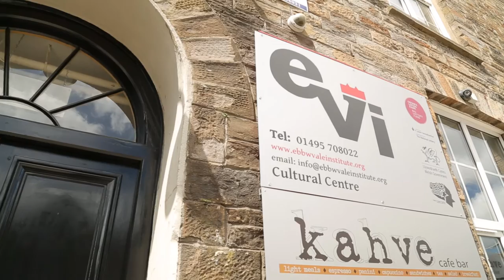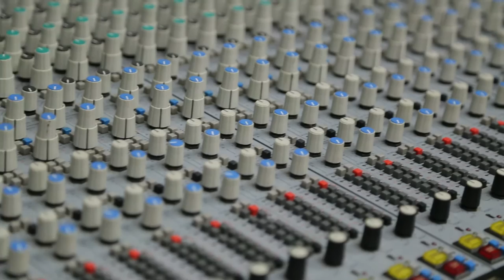Valleys Cinema at Ebbw Vale Institute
Valleys Cinema is an exciting new initiative which aims to increase access to British independent and world cinema in areas where there is otherwise little or no provision, will bring the magic of the big screen to community venues in parts of Rhondda RCT, Ebbw Vale and Bridgend over the next six months (from February 2015) offering something for all members of the family.

Delivered in Wales by Zoom Cymru and Moviola, the project was developed by Film Hub Wales with funding secured from the British Film Institute’s (BFI) Neighbourhood Cinema Fund. The venues screened twenty-four acclaimed new and classic films, spanning comedies, animation, drama and more.